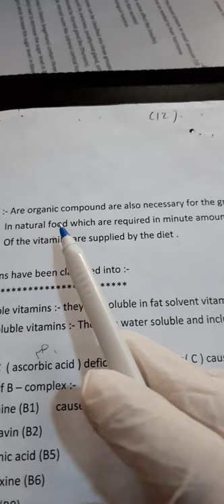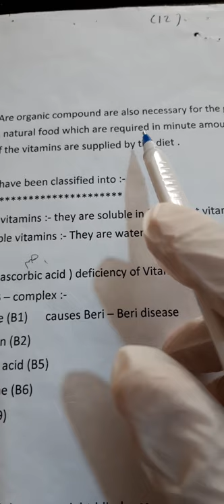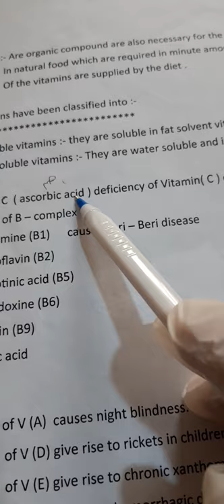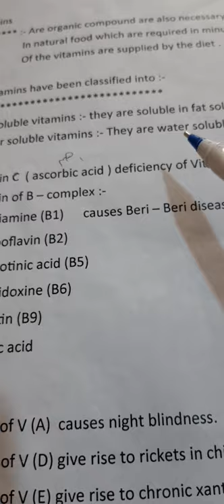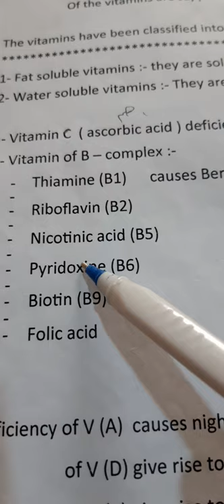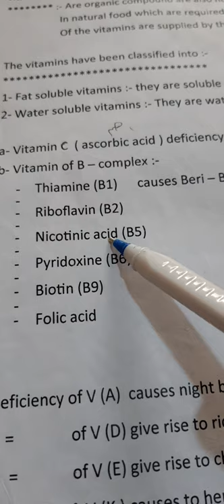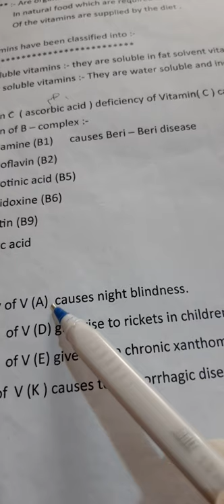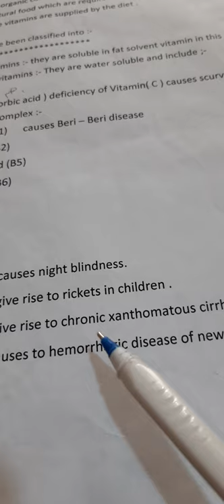٢١ يونيو ٢٠٢٠